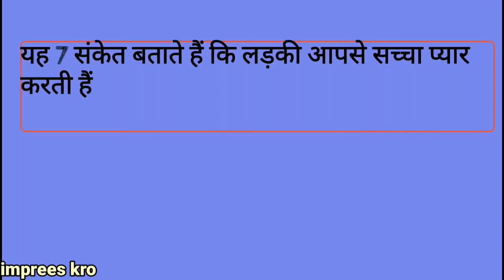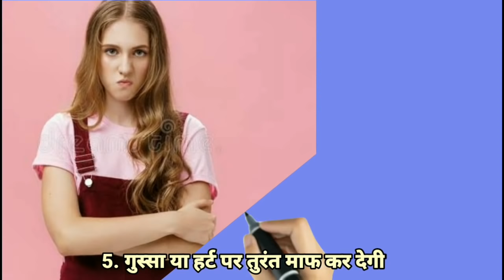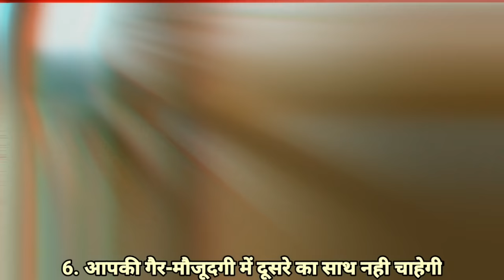Yh 7 sanket batate hai ki ladki aap se sachcha pyar karti hai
दोस्तों आज के समय में हर कोई चाहता है कि उसे सच्चा प्यार करने वाला लाइफ पार्टनर मिले लेकिन सभी के नसीब में सच्चा प्यार नहीं लिखा होता। आजकल लोग सिर्फ टाइम पास करने या अपनी जरूरतों को पूरा करने के लिए रिलेशनशिप में रहते हैं। कुछ तो ऐसे भी होते हैं जो एक ही समय में कई लोगों के साथ रिलेशनशिप में रहते हैं और अपनी बातों में उलझा कर सच्चा प्यार करने का दिखावा करते हैं।

हालांकि यदि आप किसी रिलेशनशिप में हैं तो यह पता करना जरा मुश्किल हो जाता है कि क्या आप जिससे प्यार करते हैं वह आपसे सच्चा प्यार करती है या नहीं, तो बता दें कि यदि आप भी इस सवाल का जवाब चाहते हैं तो आज का यह वीडियो आपके लिए हंड्रेड परसेंट जबरदस्त होने वाला है क्योंकि आज हम आपको बताएंगे लड़कियों के ऐसी 7 आदतों के बारे में, जिससे आप चुटकी बजाते ही समझ जाएंगे कि वह आपसे सच्चा प्यार करती है या नहीं लेकिन इसके लिए आपको वीडियो के एंड तक बने रहना होगा क्योंकि हमने जिन 7 आदतों का जिक्र किया है, वह experimentally proven हैं। आप जिससे प्यार करते हैं उसमें यदि ये 7 आदतें हैं तो इसका मतलब है कि लड़की आपसे सच्चा प्यार करती है।